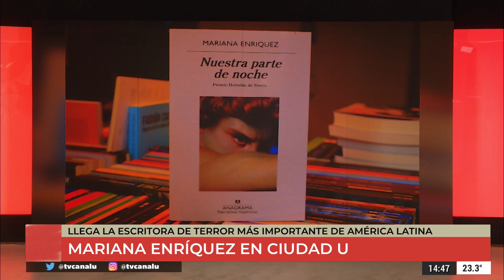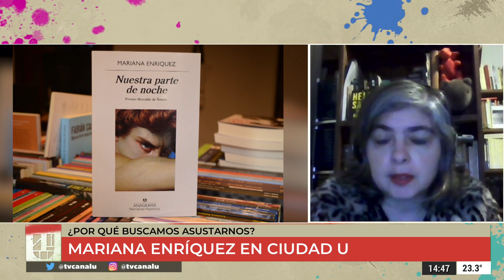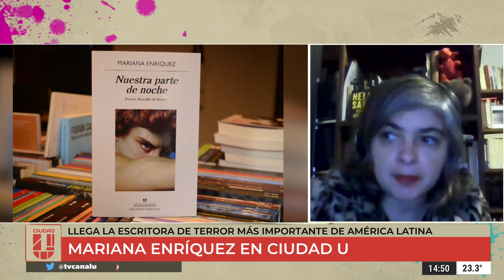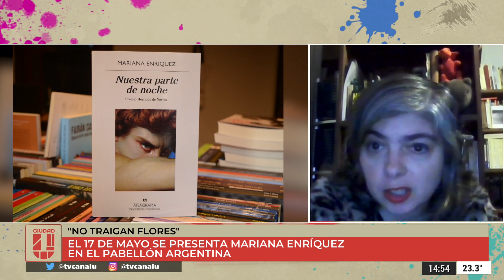📚 ¿Por qué buscamos asustarnos? Entrevista con Mariana Enríquez en ciudadu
Hoy nos visitó la prestigiosa escritora de terror Mariana Enríquez. Hablamos sobre literatura de terror, su obra y su libro "Nuestra parte de la noche". Además, nos presenta su obra "No traigan flores" con la que visita Córdoba el 17 de mayo.

📍 "No traigan flores" el 17 de mayo en el Pabellón Argentina, Ciudad Universitaria